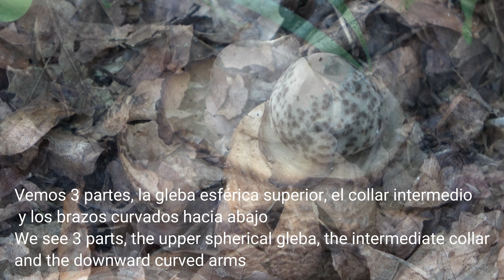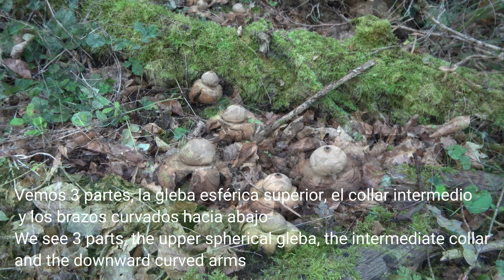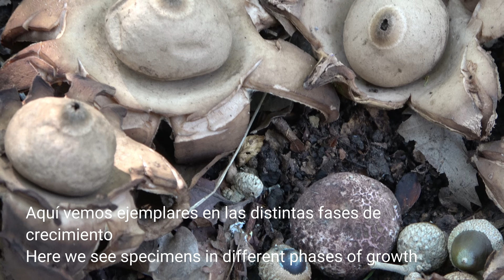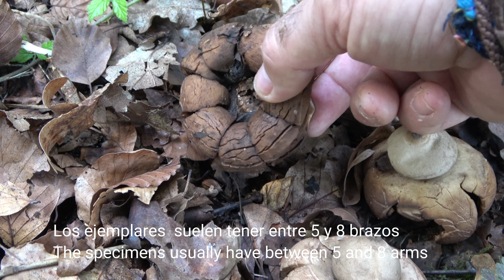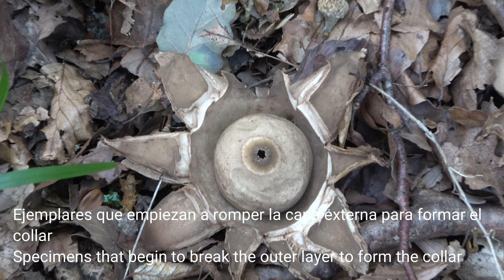Geastrum triplex - Estrella de tierra triple - Collared Earthstar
Esta estrella de tierra es una de las mas grandes, cuando es joven es fácil confundirla con otras especies parecidas, pero cuando son adultas presentan una especie de collar entre la espera fértil y los brazos curvados, (de ahí lo de triplex) que lo diferencia del resto. Crecen en grupos sobre todo en hayedos. En el video podéis ver todas las fases de crecimiento.
Geastrum triplex Jungh. 1840
Descripción:
- Carpóforo al principio tiene forma esférica que aparece sobre la hojarasca de color marrón con un tono rojizo. Al corte podemos ver una gruesa capa externa llamada exoperidio y una masa sólida de color blanco llamada endoperidio.  En estado adulto puede alcanzar  un diámetro de hasta 10 cm.  Pudiendo observar en el centro una esfera (el endoperidio) que puede llegar a 4 cm de diámetro, con una abertura en la parte superior que sobresale del resto de la esfera con forma cónica. La abertura presenta unos bordes estriados y en su interior se encuentra una masa de polvo marrón, las esporas. A medida que va madurando vemos como la parte superior de los brazos se van curvando hacia abajo y llega un momento donde se parten por la mitad formando como un collar circular alrededor de la esfera central. En la madurez podemos observar como las gotas de lluvia al caer sobre la esfera fértil las esporas salen por la abertura, tal como he simulado yo en el video.
- Pie: no tiene
- Carne: coriácea cuando es adulto
- Comestibilidad: No comestible por su consistencia
- Hábitat: crece en grupos, principalmente sobre la hojarasca de hayedos.
- Época: Otoño principalmente
- Lugar: Bizkaia.  País Vasco

English
This earth star is one of the largest, when it is young it is easy to confuse it with other similar species, but when they are adults they present a kind of necklace between the fertile wait and the curved arms, (hence the triplex) that differentiates it. the rest. They grow in groups, especially in beech forests. In the video you can see all the growth phases.
Description:
- Carpophorus at first has a spherical shape that appears on the brown leaf litter with a reddish tone. When cut, we can see a thick outer layer called exoperidium and a solid white mass called endoperidium. In the adult state it can reach a diameter of up to 10 cm. Being able to observe in the center a sphere (the endoperidium) that can reach 4 cm in diameter, with an opening at the top that protrudes from the rest of the conical-shaped sphere. The opening has striated edges and inside is a mass of brown powder, the spores. As it matures we see how the upper part of the arms curve downwards and there comes a moment where they split in half, forming a circular necklace around the central sphere. At maturity we can observe how the raindrops fall on the fertile sphere and the spores come out through the opening, just as I have simulated in the video.
- Foot: does not have
- Flesh: leathery when adult
- Edibility: Not edible due to its consistency
- Habitat: grows in groups, mainly on beech leaf litter.
- Season: Autumn mainly
- Place: Bizkaia. Basque Country

Euskera
Lurrezko izar hau handienetako bat da, gaztea denean erraza da antzeko beste espezie batzuekin nahastea, baina helduak direnean lepoko moduko bat izaten dute itxaronaldi emankorraren eta beso kurbatuen artean (hortik dator triplexarena), gainerakoetatik bereizten duena. Taldeka hazten dira, batez ere pagadietan. Bideoan hazkunde-fase guztiak ikus ditzakezue.

Français
Cette étoile terrestre est l'une des plus grandes, quand elle est jeune il est facile de la confondre avec d'autres espèces similaires, mais quand elles sont adultes elles présentent une sorte de collier entre l'attente fertile et les bras courbés, (d'où le triplex) qui le différencie le reste. Ils poussent en groupe, notamment dans les forêts de hêtres. Dans la vidéo, vous pouvez voir toutes les phases de croissance.

Italiano
Questa stella terrestre è una delle più grandi, da giovane è facile confonderla con altre specie simili, ma quando sono adulte presentano una specie di collana tra l'attesa fertile e le braccia ricurve, (da qui il triplex) che lo differenzia.il resto. Crescono in gruppi, soprattutto nelle faggete. Nel video potete vedere tutte le fasi di crescita.

Nerderlands
Deze aardster is een van de grootste. Als hij jong is, is hij gemakkelijk te verwarren met andere soortgelijke soorten, maar als hij volwassen is, vormt hij een soort halsketting tussen het vruchtbare schild en de gebogen armen (vandaar de triplex) die onderscheidt het, de rest. Ze groeien in groepen, vooral in beukenbossen. In de video zie je alle groeifasen.